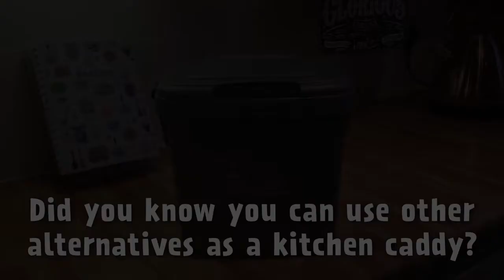Alternative kitchen caddy examples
Did you know you can use other alternatives for your kitchen caddy?